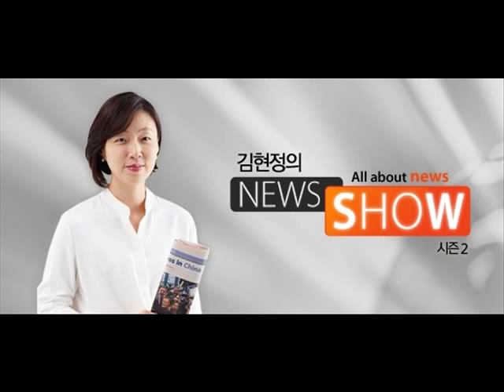김현정의 뉴스쇼 - "쌍라이트, 나이 80에도 액션영화" -조춘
"쌍라이트, 나이 80에도 액션영화" -조춘

■ 대담 : 조춘(배우)